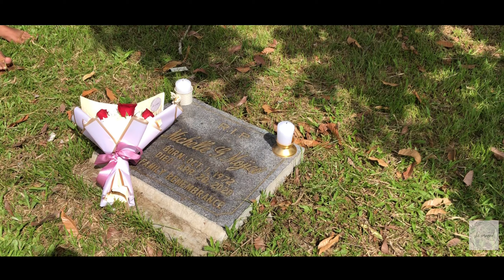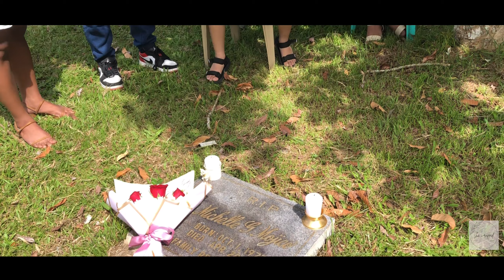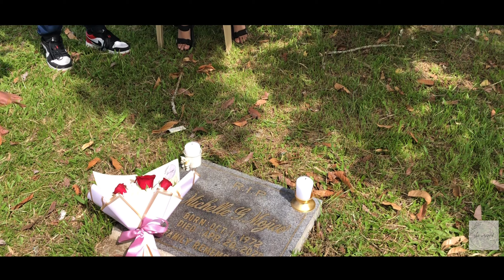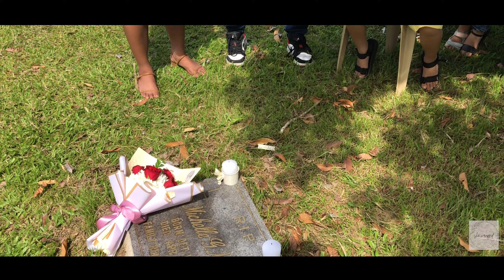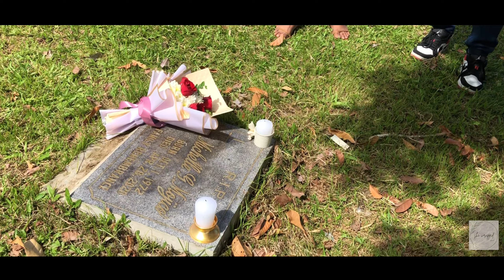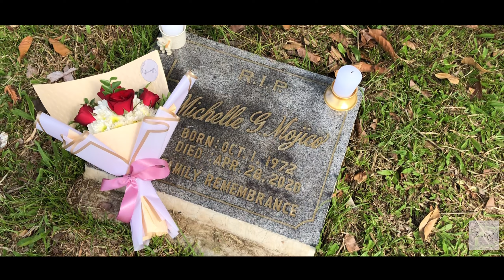SPECIAL SERENADE FOR SOMEONE IN HEAVEN 🕊 | She Wrapped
Hi! We are She Wrapped.

We offer a lot of Surprise Ideas for all occasions ❤️